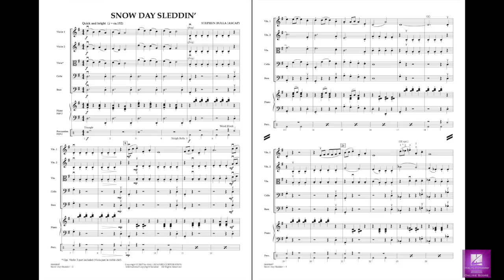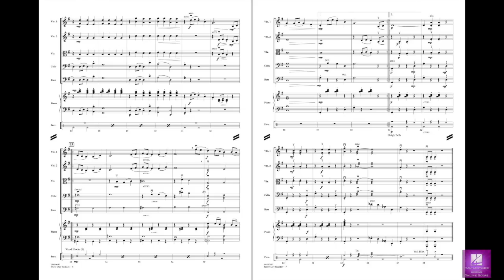Snow Day Sleddin' by Stephen Bulla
A lighthearted winter or holiday tune that's quick and easy to learn.
HL04490696
HL04490697